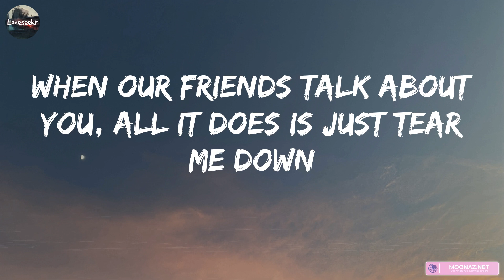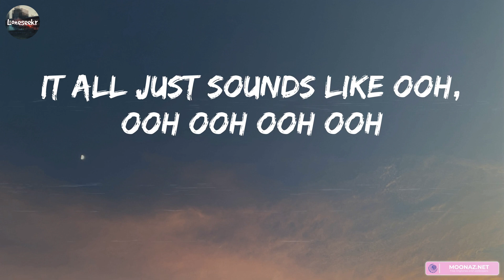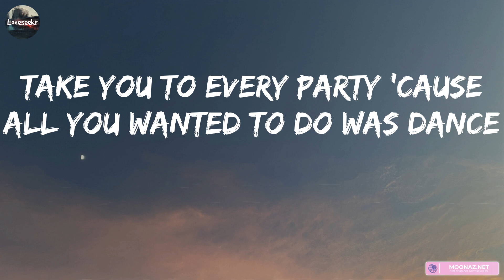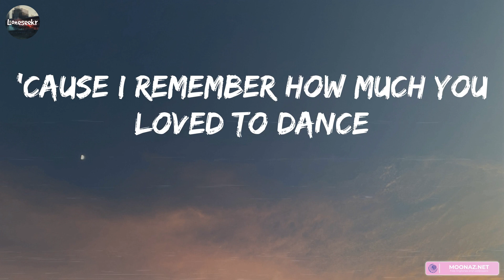Bruno Mars - When I Was Your Man (Lyrics) | Taylor Swift, James Arthur ft. Anne-Marie,... (Mix Lyri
Bruno Mars - When I Was Your Man (Lyrics) | Taylor Swift, James Arthur ft. Anne-Marie,... (Mix Lyrics)